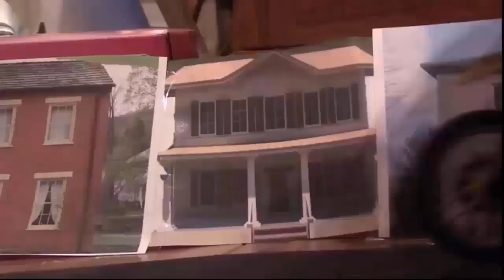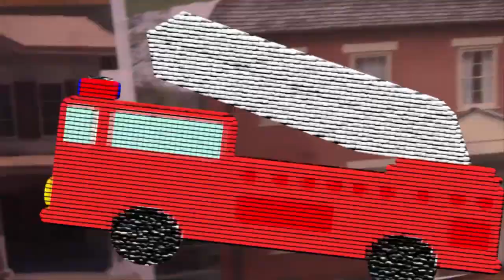Watch Doge Launch Trailer (Steam Greenlight)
All it takes is the swipe of a finger. We laugh with friends. We look the latest Meme and jokes. We laugh about what’s happening in the world. we cast an increasingly funny jokes. Today, all major website are infested by Meme. Our life is monitored and controlled by meme.
In Watch Doge, the illuminati are called the Cannabis Overused Smoothly (SmokeWeedEveryDay) – and they controls almost every jokes of the internet and holds secret Weed!!

You play as Doge newells, a funny dog and former president of the usa, whose president past led to a magic family story. Now on the quest for those who scare your family, you'll be able to kill everybody surround you (exepte Osama bin Laden) by manipulating guns . download new memes to locate a target, control the United States and the Canada to stop the enemy…and more.
Use your gun as your ultimate weapon and exact your own style of jokes! ( ͡° ͜ʖ ͡°)